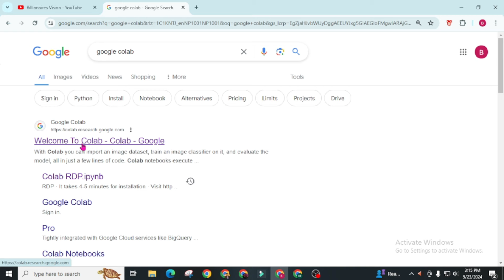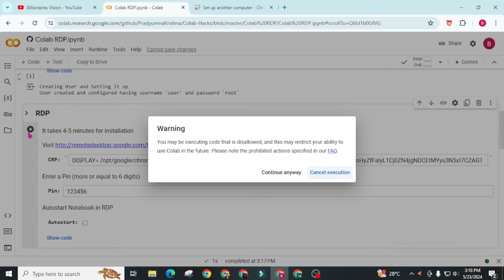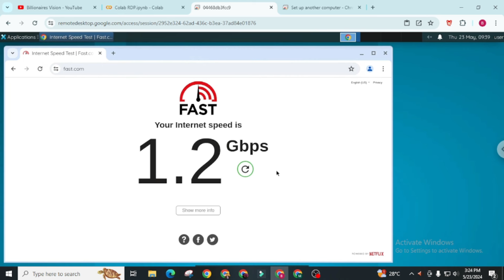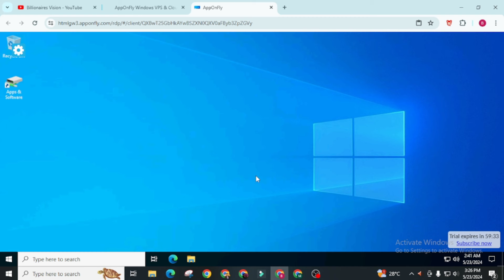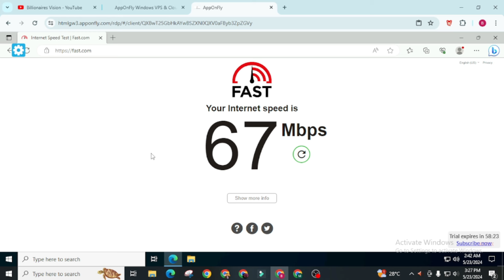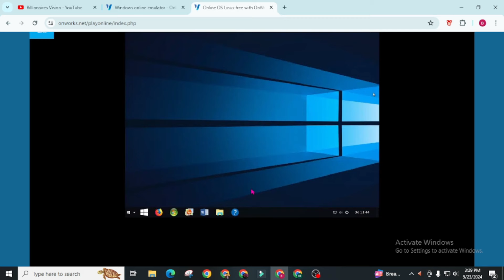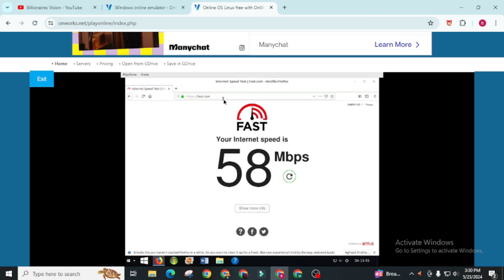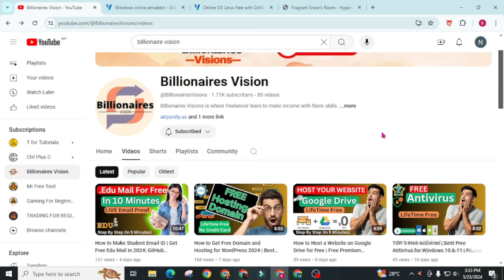BEST FREE RDP | Create Free RDP Without Credit Card | Lifetime FREE RDP Windows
TOP 4 FREE RDP | Create Free RDP Without Credit Card | Lifetime FREE RDP
how to get free rdp 2023
how to get a free rdp
how to create free rdp
how to get rdp on mac
how to get a rdp
how to get free rdp
how to get rdp
xfreerdp domain
xfreerdp domain login
x rdp
2 rdp sessions windows 10
2 factor authentication rdp free
0x4 rdp error
free rdp 1 month
free unlimited rdp
2 factor authentication rdp free
2 rdp sessions windows 10
2fa rdp windows 10
3rd party rdp client
5k freedom run
free rdp azure
how to get free rdp azure
github free rdp azure
how to create free azure rdp
azure student free rdp
microsoft azure free rdp
rdp azure free
best free rdp software
best free rdp client
azure free edition
how to get azure rdp for free
create free azure rdp
azure vm rdp keeps disconnecting
microsoft azure rdp free
microsoft azure rdp client download
how to get free azure rdp
is microsoft rdp free
azure free vps
windows free rdp
xfreerdp rdp file
xfreerdp alternatives
xrdp azure vm
2 factor authentication rdp free
duo free rdp
microsoft 365 rdp trial
free rdp
how to get rdp for free pentestingguide.com
download free rdp
duo free rdp
download free rdp for windows 7
digitalocean free rdp
debian free rdp
free rdp trial 30 days
rdp wrapper library v1.6.2free download
how to get free rdp for 1 year free rpd
free vps,rdp,rdp free,vps free,how to get free rpd,free rdp for android